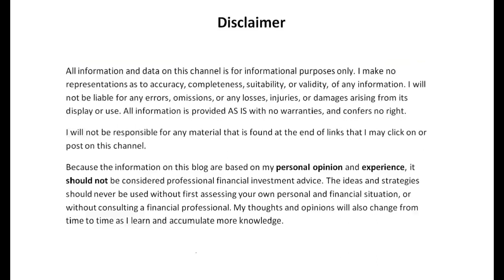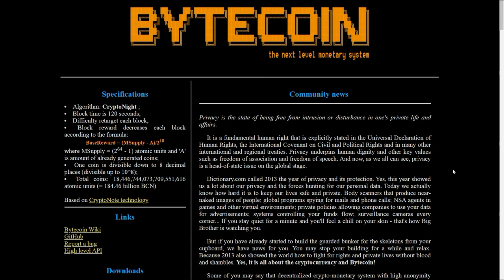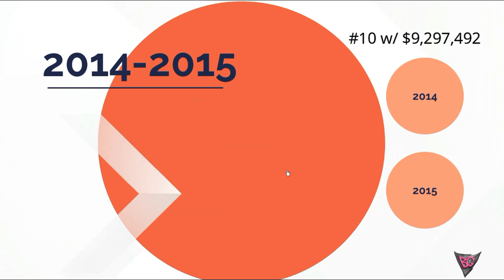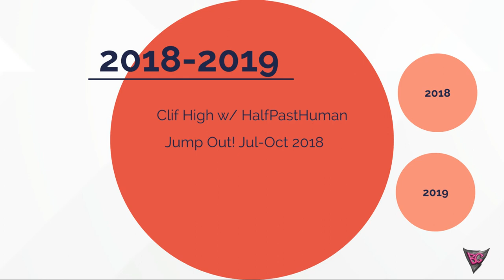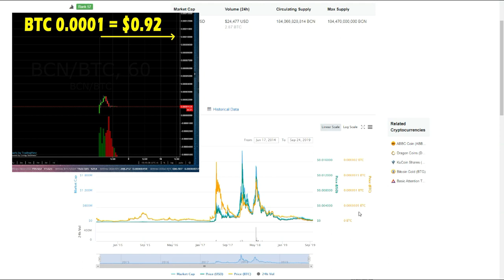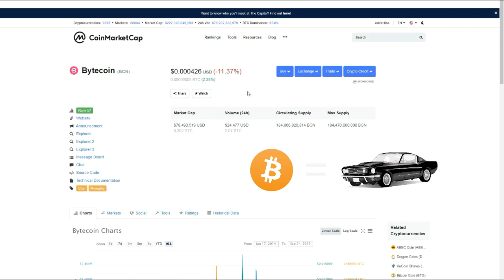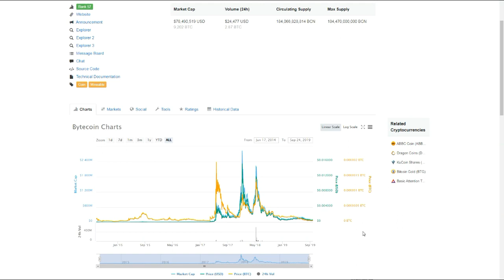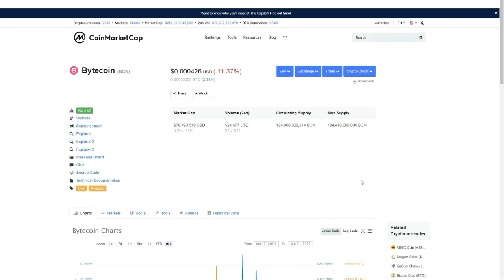Bytecoin [BCN] Price (2012-2019) ||| BytecoinGuru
Hello, Dear Bytecoin Enthusiast!
It is awesome to have you here, where knowledge is power!
and we want to be as knowledgable as possible!

In this video Bytecoin Guru goes over the price of Bytecoin during the 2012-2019 time frame.
Although previous perfomance does not speak for future outcomes, it is without a doubt- something to consider.

Please feel free to post your thoughts!